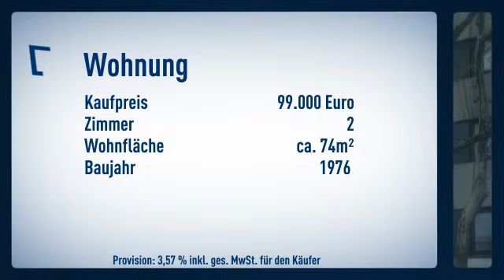Seniorengerechte 2 1/2-Zimmer Wohnung im Oberhausener Bankenviertel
Etagenwohnung
Preis: 99.000€
Zimmer: 2
Wohnfläche: ca. 73,50m²

Ulrich Theves

Wörthstraße
46045 Oberhausen